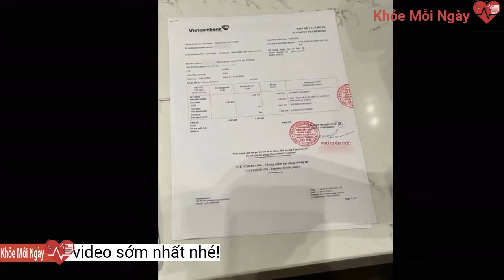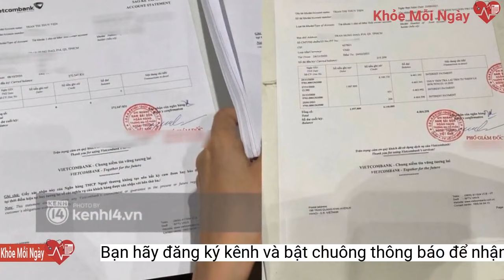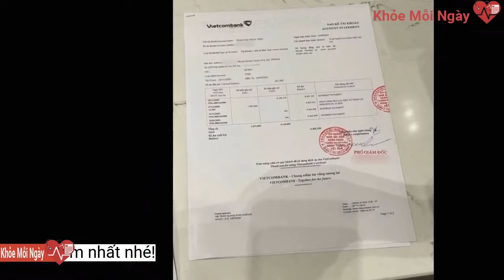🔴 Tất tần tật quá trình Thuỷ Tiên – Công Vinh làm thủ tục với 18.000 văn bản sao kê 177 tỷ từ thiện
Hiện tại, nhất cử nhất động của vợ chồng Thuỷ Tiên – Công Vinh  nhận được sự quan tâm rất lớn của dư luận.Công Vinh đích thân đăng ảnh có mặt tại ngân hàng để sao kê minh bạch 177 tỷ đồng tiền kêu gọi từ thiện vào năm 2020.
Hình ảnh về văn bản sao kê chính thức lộ diện
Không chỉ vậy, những thùng đựng 18000 trang sao kê cũng đã xuất hiện
Thuỷ Tiên tất bật với các thủ tục bên trong ngân hàng
Vợ chồng Thuỷ Tiên – Công Vinh xuất hiện bên trong ngân hàng Vietcombank, chờ và chuẩn bị cho công tác sao kê
Ngay trước giờ G livestream, Công Vinh đã có động thái rõ ràng trên Mạng xã hội. Theo đó, cựu cầu thủ xứ Nghệ đích thân đăng ảnh cùng bà xã Thuỷ Tiên có mặt tại ngân hàng Vietcombank, sẵn sàng cho buổi sao kê.
"Chúng tôi đang làm thủ tục nhận sao kê tại ngân hàng" , Công Vinh thông báo với toàn thể khán giả. Nhiều người thắc mắc lý do vì sao buổi livestream lại bị lùi xuống 3 giờ, tuy nhiên sau bài đăng này nhiều người đã hiểu được rằng có lẽ vì 2 vợ chồng phải làm thủ tục nhận sao kê với Ngân hàng trước đó theo đúng quy định, khi cầm trên tay sao kê rồi mới có thể toàn ý livestream cho công chúng cùng xem.
Công Vinh đích thân lên Mạng xã hội thông báo đang có mặt để làm thủ tục nhận sao kê tại ngân hàng

Công Vinh hộ tống bà xã
Hiện Thuỷ Tiên đang bắt đầu công khai những trang sao kê
Chiều ngày 17/9, vợ chồng Công Vinh – Thuỷ Tiên chính thức có động thái chia sẻ về việc sao  kê 177 tỷ tiền từ thiện sau hàng loạt ồn ào. Đáng chú ý, không chỉ có Thuỷ Tiên, ngay cả Công Vinh cũng thực hiện thủ tục sao kê.
Đúng 14h30 chiều ngày hôm nay, cặp đôi đã xuất hiện tại ngân hàng Vietcombank để thực hiện công việc như đã hứa trước đó. Những hình ảnh độc quyền quá trình Thuỷ Tiên và Công Vinh làm thủ tục bên trong ngân hàng đã được chúng tôi trực tiếp ghi lại.
Như đã hứa, đúng 2h chiều ngày 17/9, Công Vinh và Thuỷ Tiên cùng ra ngân hàng, trực tiếp livestream minh bạch sao kê 177 tỷ kêu gọi cho miền Trung. Buổi livestream "Mang sao kê ra trước công chúng" diễn ra tại ngân hàng Vietcombank với sự có mặt của vợ chồng Công Vinh - Thuỷ Tiên, phía ngân hàng, báo chí và luật sư để làm rõ mọi việc.
Công Vinh có động thái trên Mạng xã hội trước giờ G livestream sao kê, netizen suy đoán lý do dời lịch phát live
Cả hai nghe hướng dẫn từ nhân viên ngân hàng và cùng luật sư làm thủ tục xác nhậnVào lúc 14h, Công Vinh và Thuỷ Tiên có mặt tại ngân hàng thông báo dời xuống 3 giờ và tiết lộ có 18000 trang sao kê